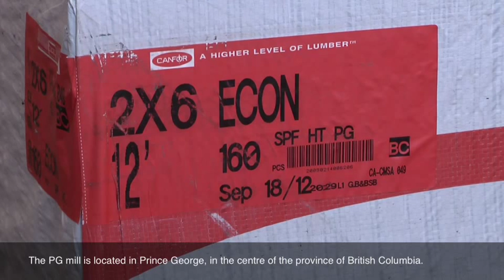Canfor SPF Grade Introduction Video - 2x6 Economy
One of Canfor's expert graders demonstrates what to expect in a package of Economy grade.